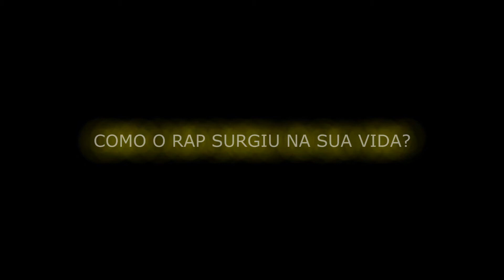ENTREVISTA MIB CATIVEIRO PRODUÇÕES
EIMAGENS - PILACO
EDIÇÃO - EMISE7E

CATIVEIRO PRODUÇÕES